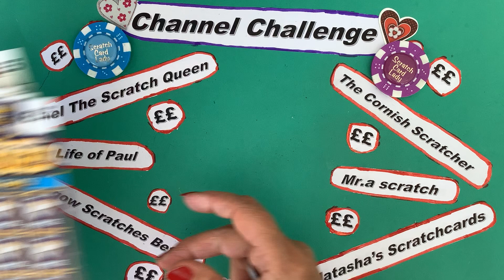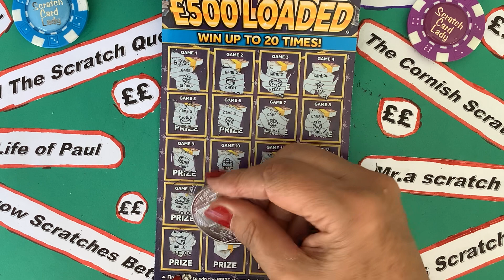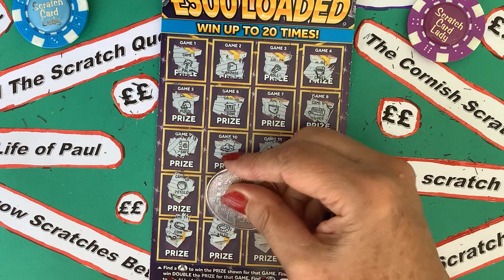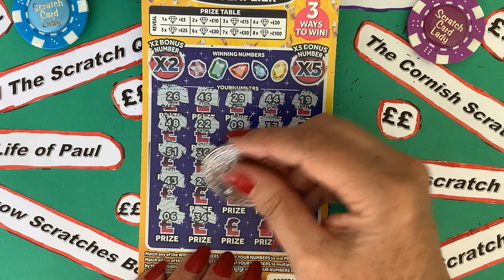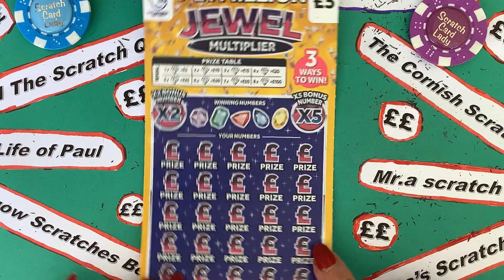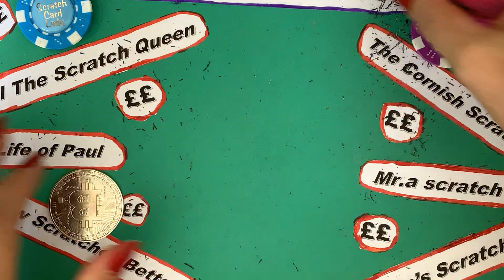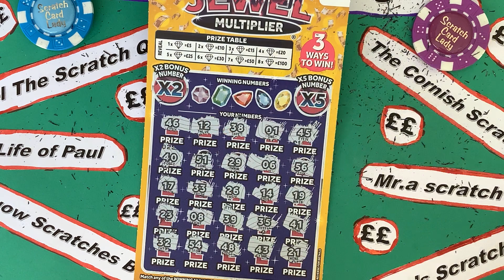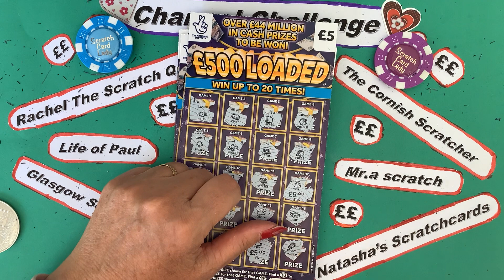🤗🤑🪜🪜Day 1 channel challenge, £50 on £500 loaded and Jewel Multiplier, and I miss a small win too🤗🤞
🙂🤑🪜🪜Really enjoyed doing Day 1 of the 5 day Channel Challenge, climbing down the ladder £50 worth of UK National Lottery scratch cards, 😜, can I find some great wins for Day 2 🤞🤞
Only missed a number again , so add another £5 to the end of the total 🤪

Address: Scratch card Lady,
                 Chichester
                 PO19 9XZ